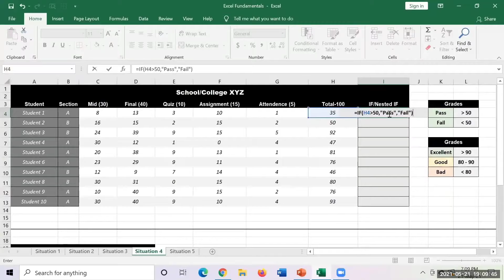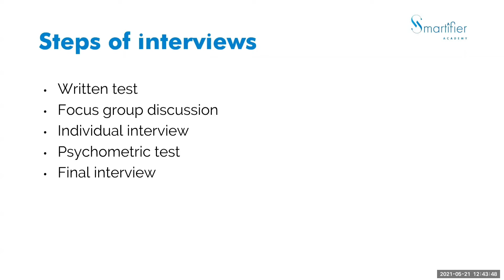Closing Ceremony Video - BUP Career Edge 2021 // BUP Career Club - Ahnaf Tahsin Rafi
Video created for BUP Career Club on the occasion of BUP Career Edge 2021.
Smartifier Training & Consultation presents BUP Career Edge 2021 organized by BUP Career Club. What an eventful program it has been!  With the final announcement of our prize winners, the 2-day long career development program has finally satiated its goal; providing mentorship to university students all over the country.

The event could not be what it is without the enthusiasm of its instructors and participants. The instructors provided mentorship on a spectrum of topics and the participants' active engagement propelled the event this far.

BUP Career Club is grateful to all contributors to this program and wishes everyone all the very best. Till next time!